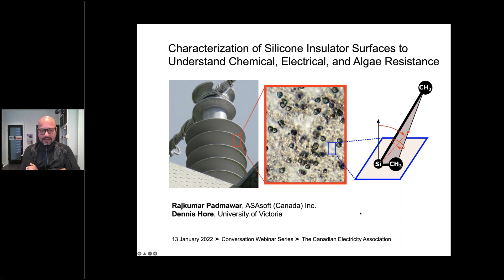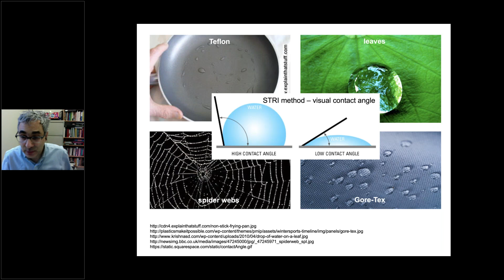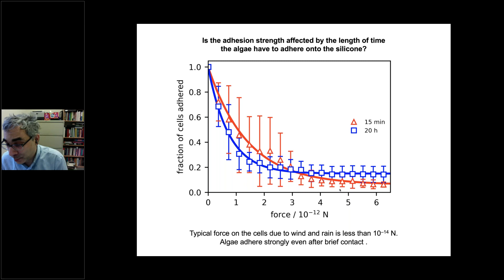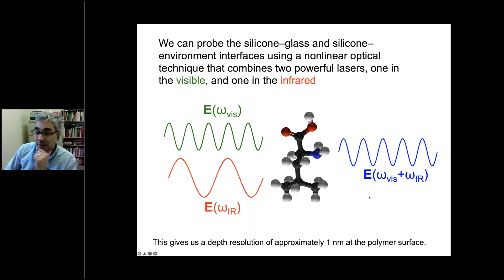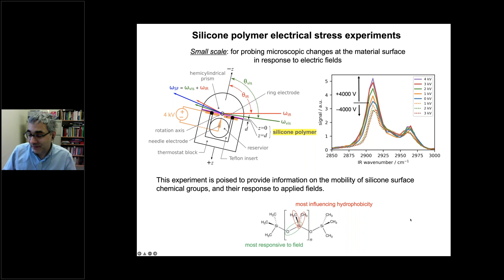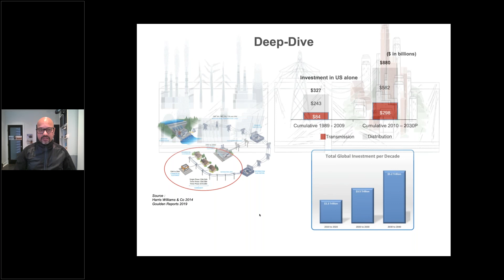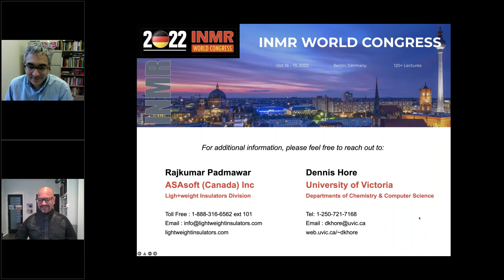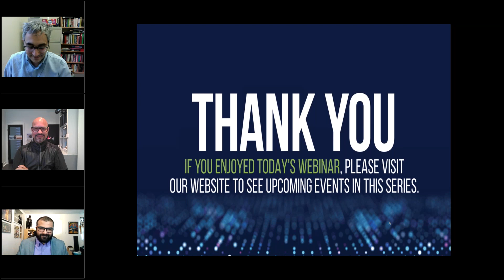Electricity Canada's Conversation Series: Characterization of Silicone Insulator Surfaces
Welcome to Electricity Canada's Conversation Series! Electricity Canada has worked with our Corporate Partners to develop an ongoing conversation that focuses on solutions to current and future challenges faced by our industry.

Title: Characterization of Silicone Insulator Surfaces to Understand Chemical, Electrical, & Algae Resistance
Presenting Company: Asasoft (Canada) Inc.